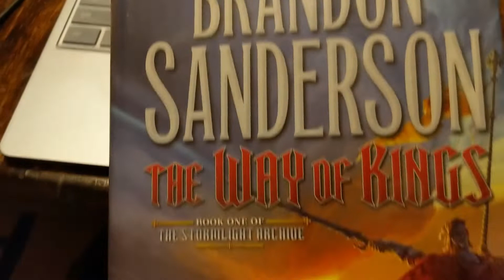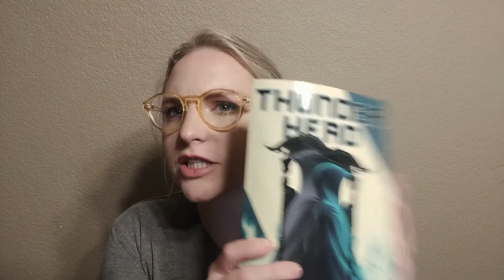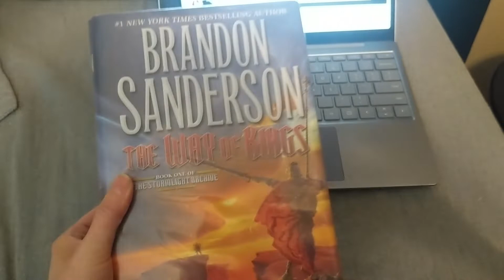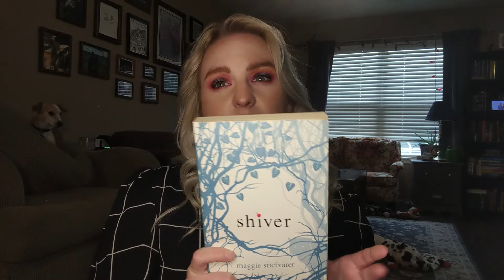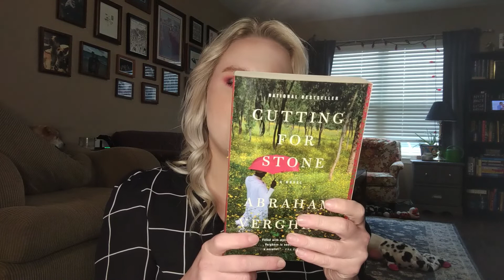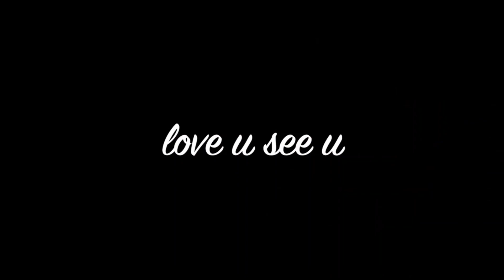MAKING CHRISTMAS CARDS AND TACKLING A TOME | REINDEER READATHON WEEK THREE VLOG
Hey y'all! Today's video is the third weekly vlog of the reindeer readathon! In this week's vlog I made our christmas cards and read about 600 pages of The Way of Kings! What did you read this week?

CHANNELS MENTIONED:
@Her Pacific NW WA Life:
@The Scientist's Reading World:

VIDEOS MENTIONED:

Amazon Wishlist
MAKEUP IG: @maryheadrickmakeup